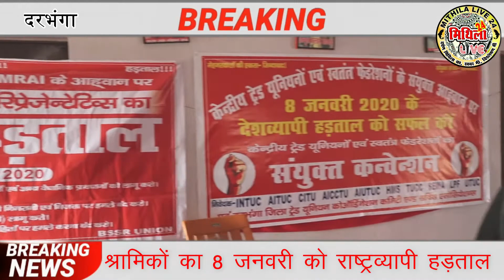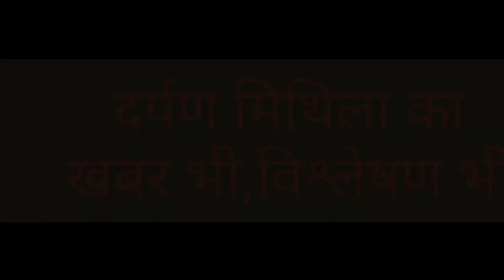केंद्र सरकार के खिलाफ बड़े आंदोलन की तैयारी | जानिए किन संगठनों ने किया राष्ट्रव्यापी हड़ताल का ऐलान